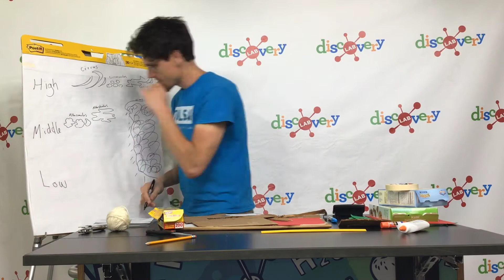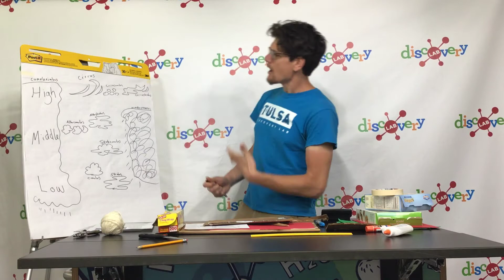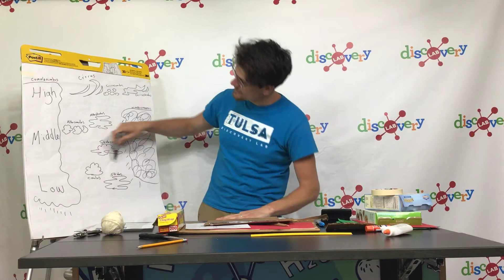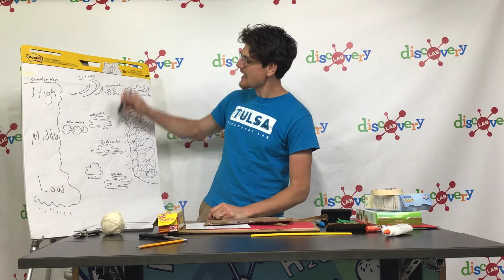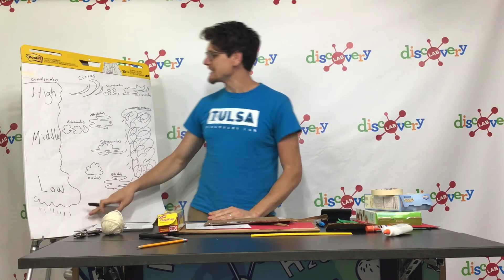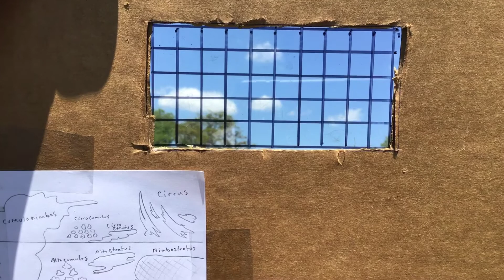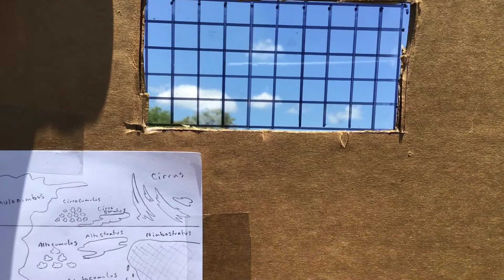Cloud Cover Estimator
Create a Cloud Cover Estimator that meets their criteria using a few simple items.
• Cardboard
• Plastic wrap
• Scissors
• Tape
• Marker
• Calculator
In this challenge, you’ll learn one method of calculating the percentage of cloud cover in the sky.
Below is a link that includes the criteria and further lesson plans.